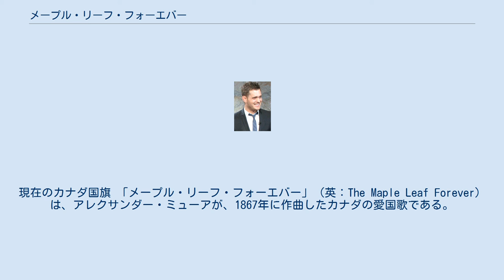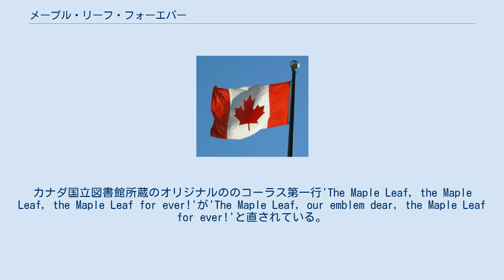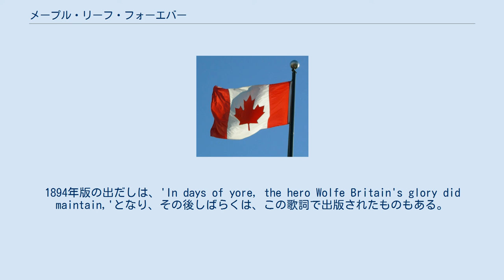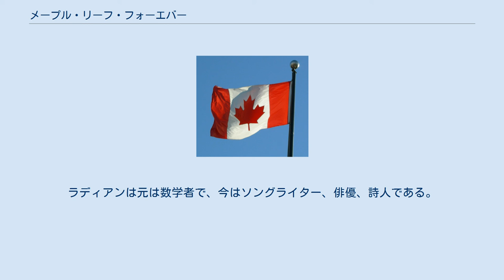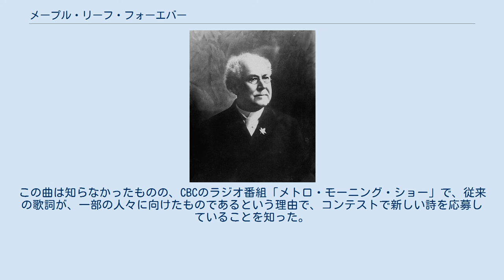メープル・リーフ・フォーエバー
現在のカナダ国旗 「メープル・リーフ・フォーエバー」（英：The Maple Leaf Forever）は、アレクサンダー・ミューアが、1867年に作曲したカナダの愛国歌である。
この年は連邦結成の年であり、作詞、作曲共にミューアが手がけた。
この13年後に書かれた国歌『オー・カナダ』に次ぐ位置の曲であるが、カナダで作曲された愛国的な曲としては、最も人気がある。
しかしながら、ミューアの曲はイングランド系カナダ人向けであり、英国系の間で根強い人気がある一方で、フランス系カナダ人の間では評判が良くなかった。
 1868年、連邦結成時のカナダ国旗 アレクサンダー・ミューア メイプル・リーフ・フォーエバーの初版 歌詞は、モントリオール・カレドニアン協会主催の、愛国的な詩のコンテストにミューアが応募して、2位に輝いた作品である。
この歌詞は、ミューアと、友人のジョージ・レスリーが、レスリーズガーデンズ（クイーンストリートの近く、ドン川の東に位置する。レスリー一家が住んでいたのにちなんでこの名がついた）を歩いていた時、レスリーが、自分のコートの袖に落ちたカエデの葉を見て「カエデはカナダの国章だ！このテーマで詩を書けよ」と叫んだためといわれる。
ミューアは詩をモントリオールに送った後、この詩にふさわしい曲を探したが徒労に終わり、曲も自分で書くことにした。
作曲者であるミューアが「自分のために」出版したともいわれ、楽譜の売り上げは、ミューアが自腹を切った経費の半分以下だったなどともいわれる。
『メープル・リーフ・フォーエバー』は、J.F.ハーディーが歌って拍手喝采を集めたといわれるが、一方で、1874年7月24日に、トロント北部の教会の定礎式で、デュファリン伯爵臨席の下、ミューアの指揮により、小学生の合唱で初披露されたともいわれる。
 この曲に歌われているジェームズ・ウルフ 歌詞はミューアが何度か手直しした。
カナダ国立図書館所蔵のオリジナルののコーラス第一行'The Maple Leaf, the Maple Leaf, the Maple Leaf for ever!'が'The Maple Leaf, our emblem dear, the Maple Leaf for ever!'と直されている。
1894年にも大きく手直しされている。
この年の9月8日、トロントの「ジ・エンパイア」紙に、「間違った歌詞で歌われている」というミューア自身の投書が載ったが、これは、ミューアが意図的に仕組んだものらしかった。
1894年以前の歌詞が、オリジナルのと同じであるという保証はないし、この「正しい」歌詞というのは、実は新しい歌詞のことだったのである。
この新しい歌詞は、それまでの4つの行（スタンザ）ではなく、5つの行からのものへと変化しており、以前の歌詞との共通箇所は少なかった。
1894年版の出だしは、'In days of yore, the hero Wolfe Britain's glory did maintain,'となり、その後しばらくは、この歌詞で出版されたものもある。
しかし、初版のは'In days of yore, from Britain's shore, Wolfe the dauntless hero came.'で、これがやはりよく知られている。
 また、後に、フランス語系住民を視野に入れて出版された分では、歌詞がこうに変えられている。
「アザミ（スコットランド）、シャムロック（アイルランド）、そしてバラ（イングランド）が絡み合い」から「ユリ（フランス）、アザミ、シャムロック、バラ」となったのである。
実は1862年より前に、フランス語で書かれた歌詞があったにもかかわらず、まだこの歌詞はつけられていなかった。
このフランス語の詩'Salut, ô ma belle patrie!'(（私の素晴らしい祖国よ！）がミューアの曲につけられたのは1914年のことだった。
 現在出回っている楽譜は、ほとんどが変ロ長調で、全体的にどこか安定せず、反復進行（ゼクエンツ）もあり、学校の授業で正しく歌うのは難しいと指摘されたこともある。
 マイケル・ブーブレ 1964年にトンプソンから、この曲のメロディに「我らの家、我らの国、我らの...